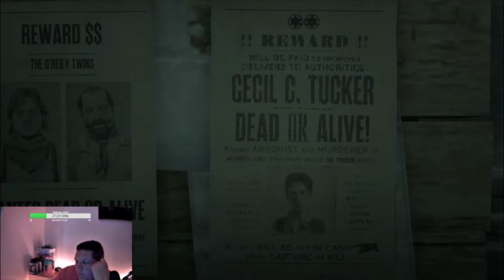Red Dead online